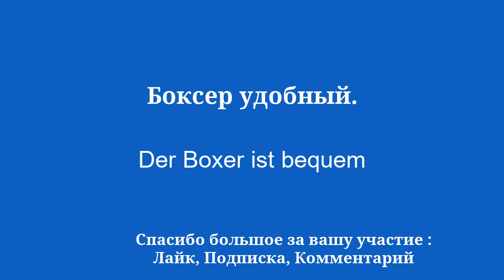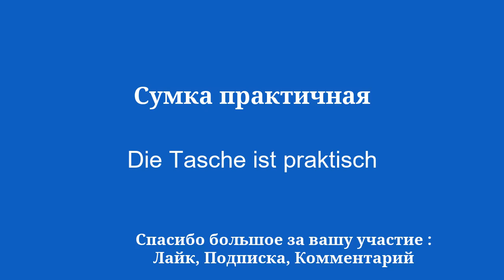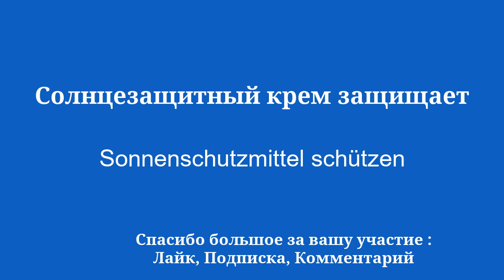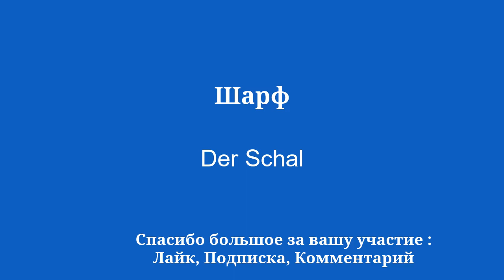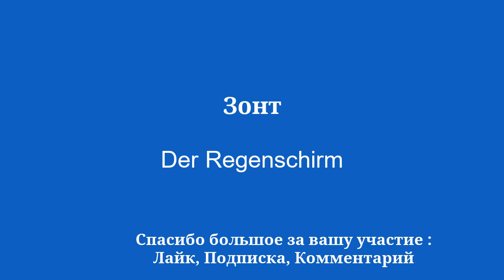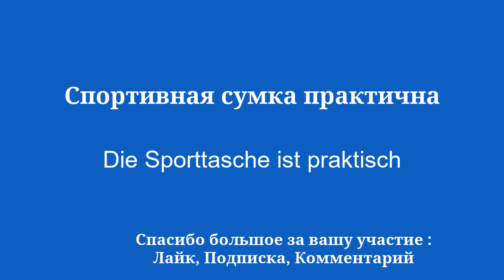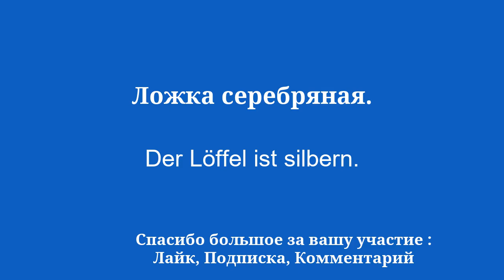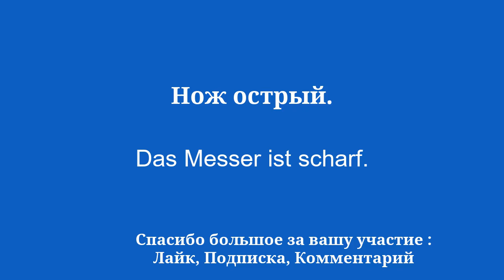Как использовать распространенные немецкие слова и фразы в повседневной жизни